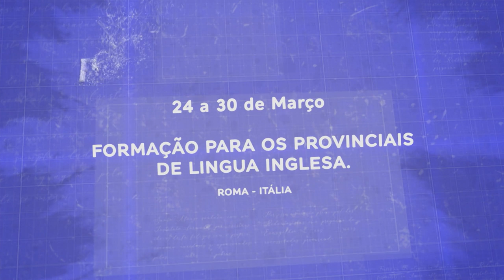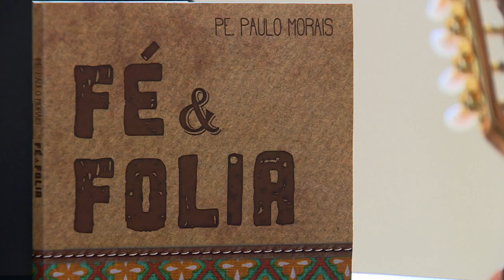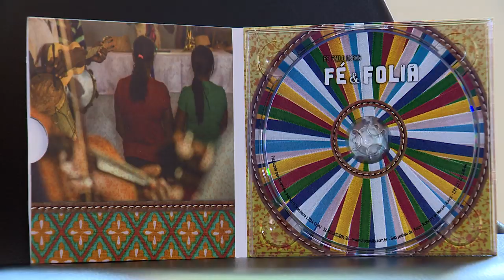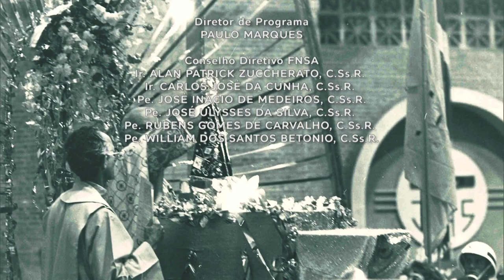Conheça a história de vocação do Padre Paulo Moraes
No Fortes na Fé, conheça a história de vocação e fé do Padre Paulo Moraes. Irmão Viveiros mostra também histórias de missionários e o Irmão Alan Zuccherato responde suas dúvidas vocacionais. Confira!

REDE APARECIDA
A TV de Nossa Senhora